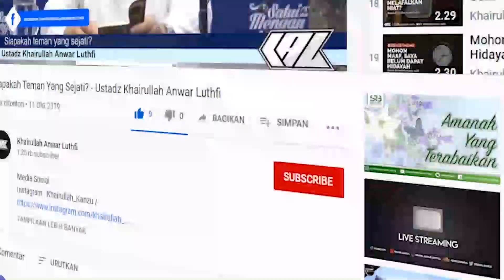Berbagi Faidah : Ilmu Bagian dari keimanan - Ustadz Khairullah Anwar Luthfi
Tonton Selengkapnya  :
Line : Khairullah_Kanzu
Facebook : Khairullah Anwar Luthfi /
Barakallahu Fiikum.